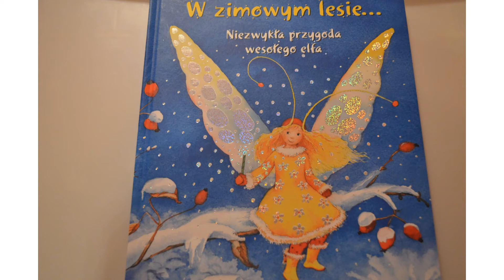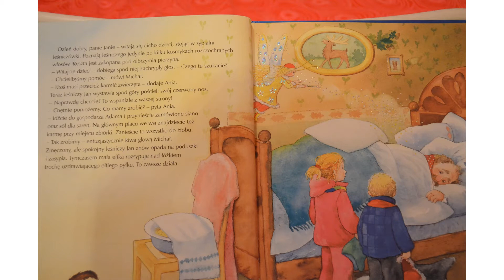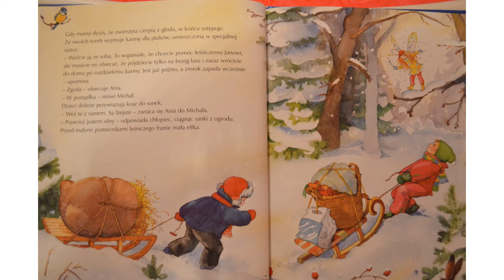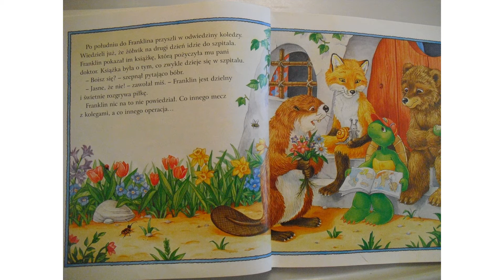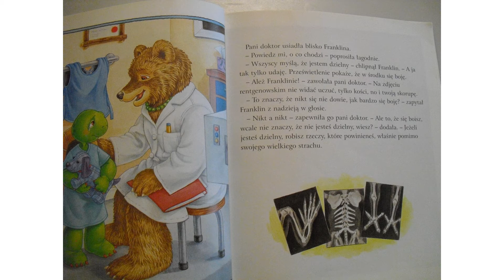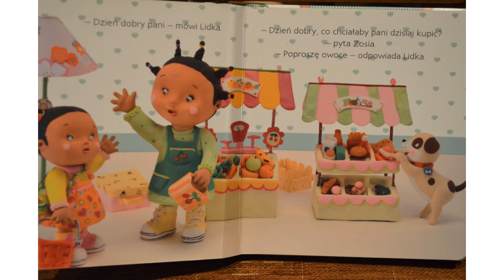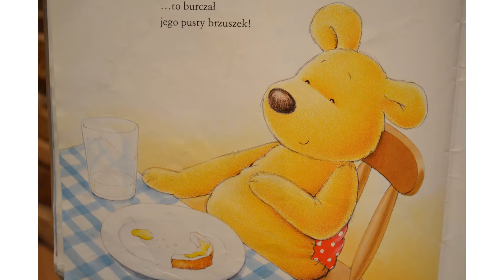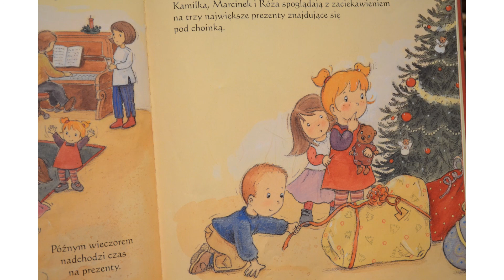W ZIMOWYM LESIE